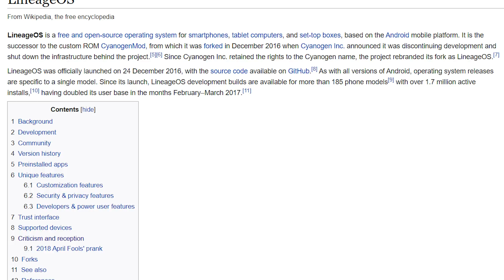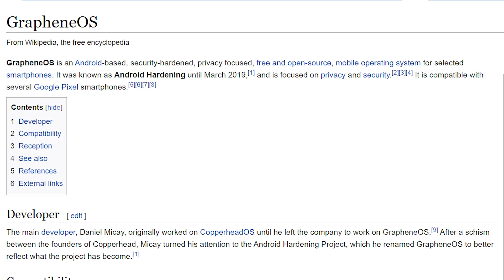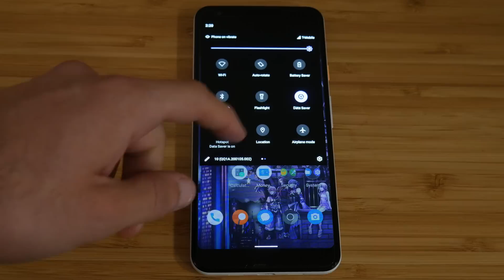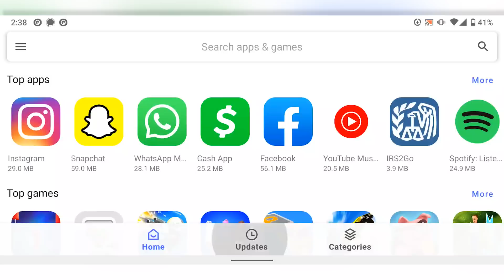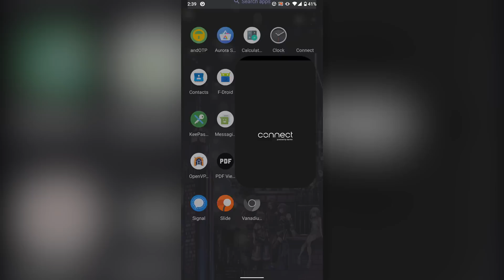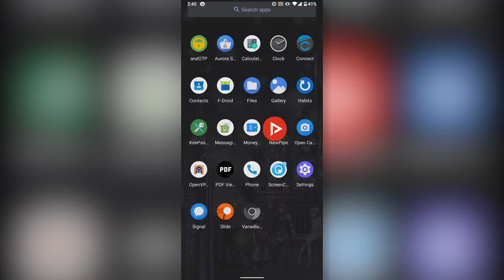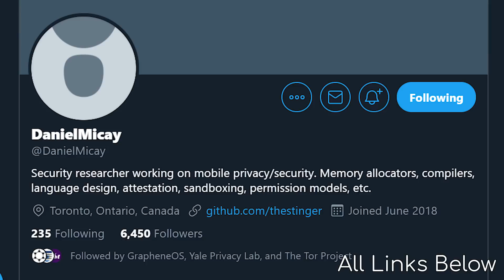GrapheneOS Review: Your BEST Secure & Private Mobile OS!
GrapheneOS Review! What is the most secure and private mobile OS? iOS? AOSP? Lineage? Graphene? Or another Android ROM? This video will explore one of the most extensive Android security hardening projects to-date. GrapheneOS- A free and open source project. (FOSS) You'll also learn other things about Custom ROMS relating to FDroid and Aurora and other tips and tricks in this showcase/guide video.